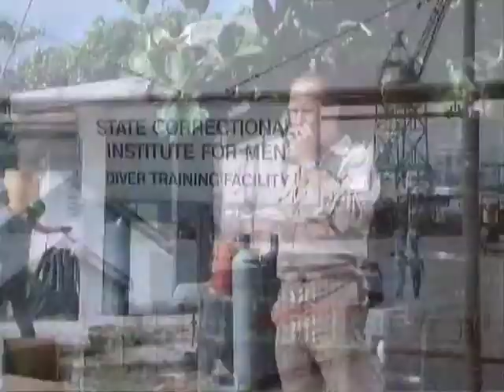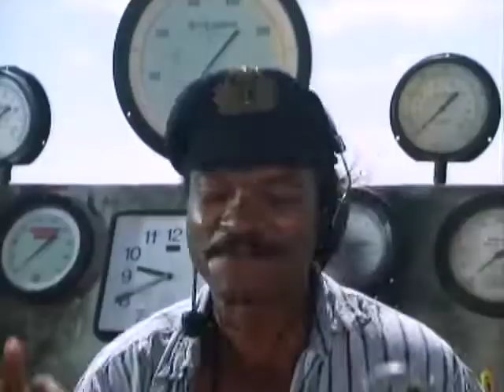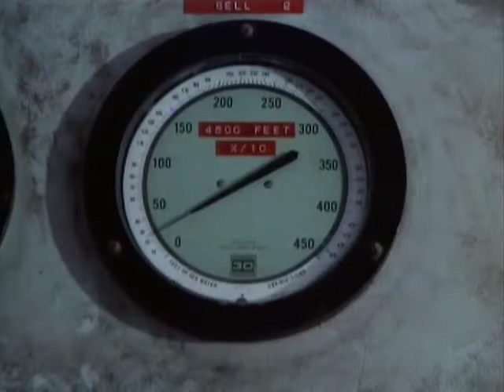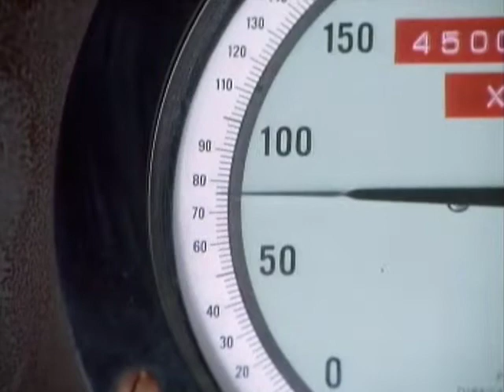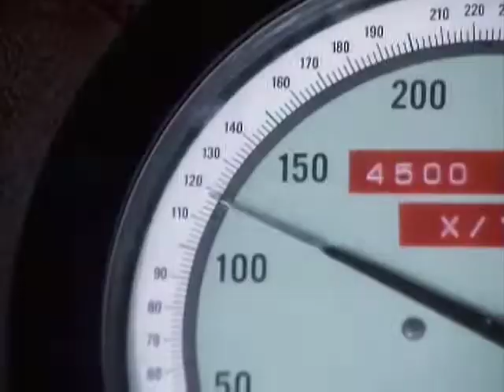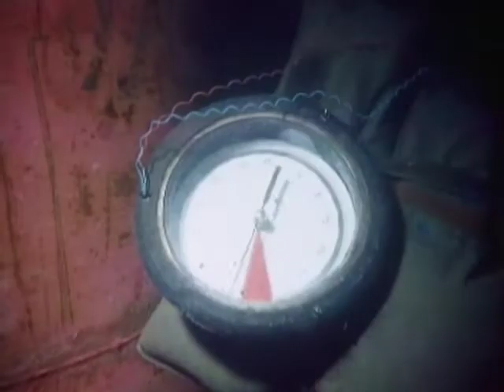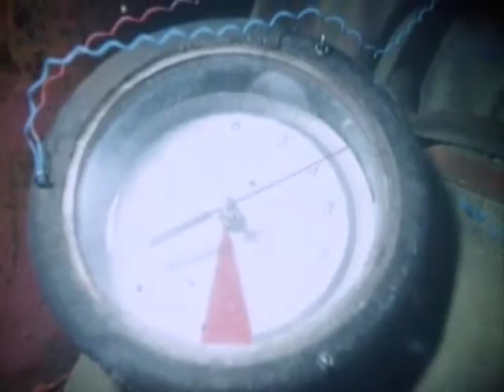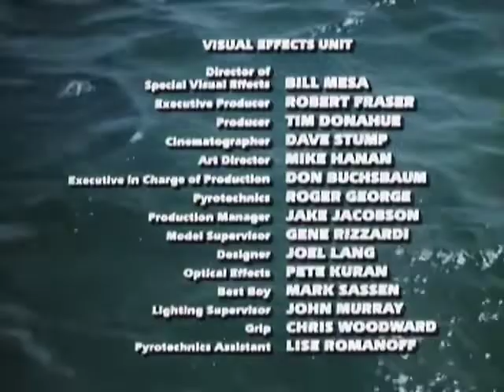Langolo tenger 1989 CUSTOM DVDRiP HUN x264 TiGeR